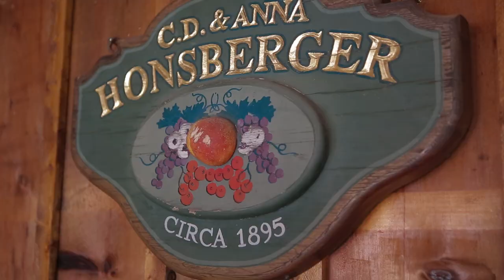Ben And Mary's Wedding - June 22, 2013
Ben and Mary's wedding video.
They were married on June 22, 2013 at 2:30pm
I have known Mary for 6 years and was in her Bridal Party.
They asked Corrado to please film the event.
'Almost Paradise' is a song from the Musical 'Footloose'; Mary's favourite musical and the song she walked down the aisle to.
I created this video from Corrado's footage as a gift for the couple and they gave me permission to post it on my channel.